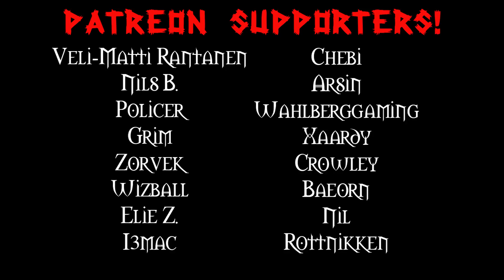Gold TIP before Dire Maul | Classic WoW | Free action and Limited Invulnerability